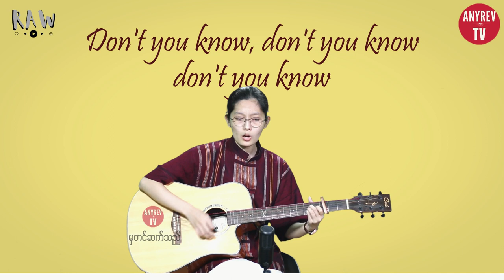သောကတောင်တန်း ( Cover by Wathone)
သောကတောင်တန်း
Cover Song - Live Version
Studio ကသွင်းတာမဟုတ်ပဲ Guitar Only နဲ့ Live ဆိုသွားတာပါ
Women of the world
Song by  Albert Hammond
Written by Albert Hammond ,Michael Hazelwood

သောကတောင်တန်း
တေးဆို - Thein Tan (Myanmar Pyi) | သိန်းတန် (မြန်မာပြည်)
တေးရေး - Thein Tan (Myanmar Pyi) | သိန်းတန် (မြန်မာပြည်)

Cover by Wathone
Credit_to - တေးရေး/ဆို - Thein Tan (Myanmar Pyi) | သိန်းတန် (မြန်မာပြည်), Albert Hammond ,Michael Hazelwood